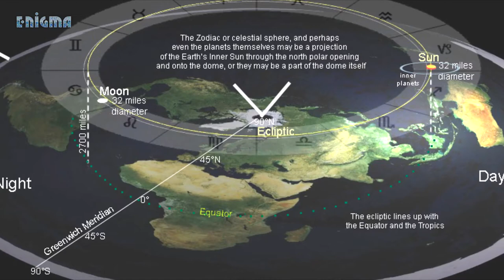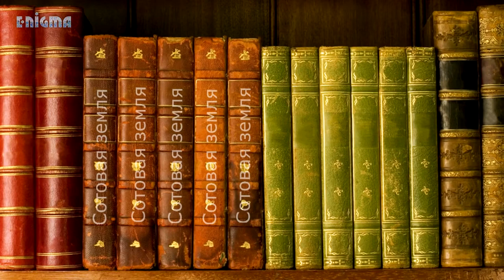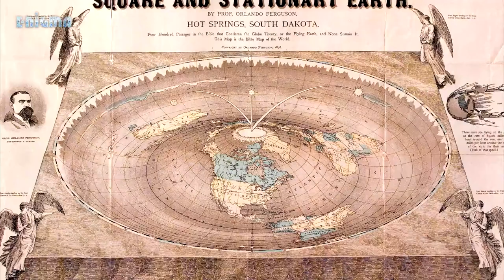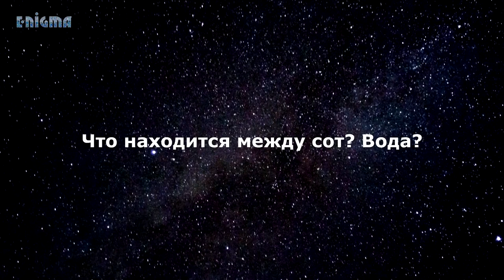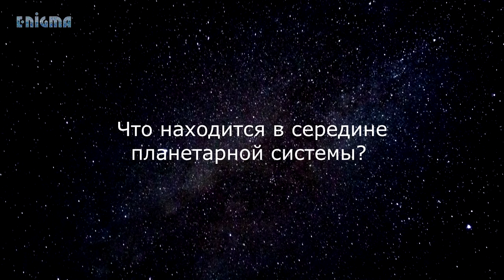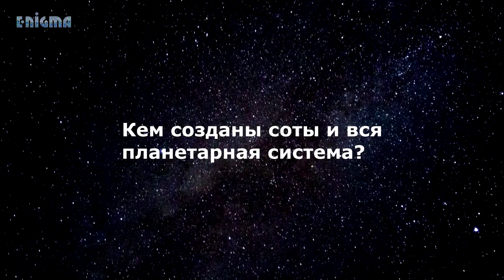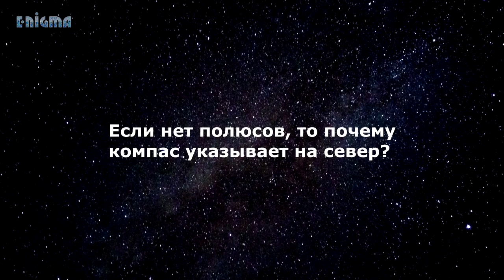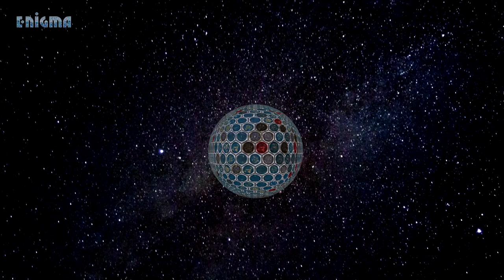Интервью для канала Enigma. (Полна Версия)